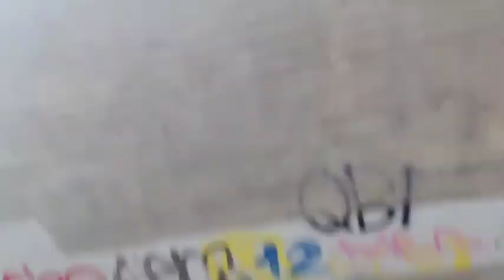vlog drin & draußen